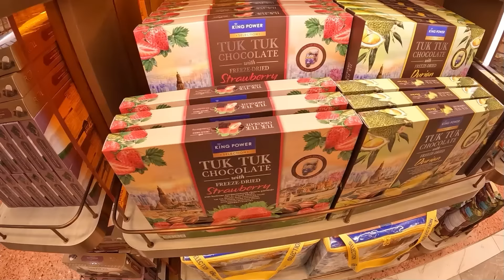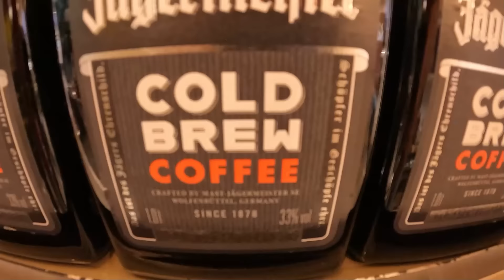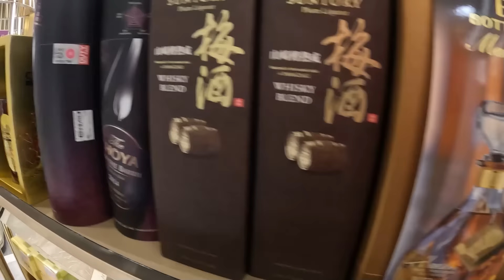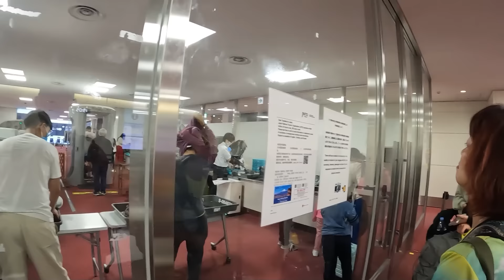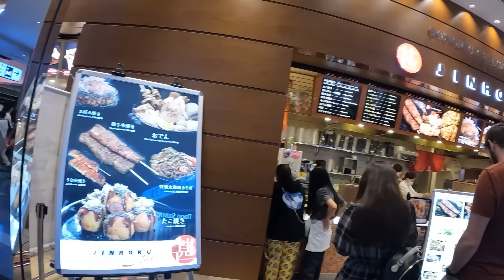Travel in this Crazy World now and Having My limit in Old Man Moments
Daily Vlog#1588 We are in transit to Hawaii, hope for that to be normal in our daily life now. There are many funny things than negative in this world. Don't let what if's and the constant world telling you to stay safe than go adventure hold you back.
Next stop Tokyo Int. Airport.
61 Mu.1 phanomphanaruk rd.
ThatPhanom
 NakhonPhanom
48110 Thailand
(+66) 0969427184